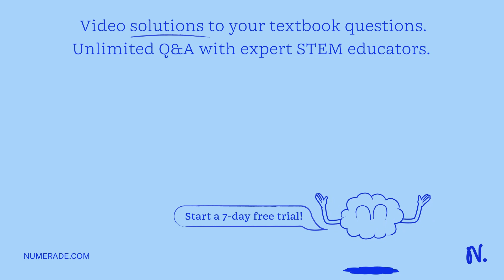How much force will be required to move a block with a power of 100 W and velocity of 5 m/s ?